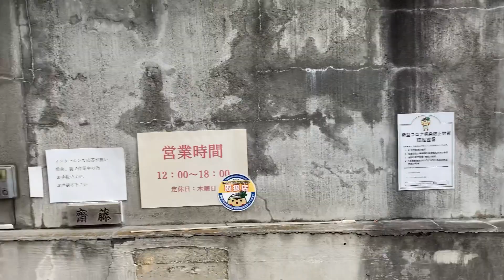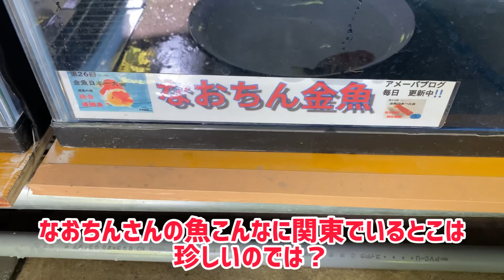【金魚店訪問】関東で上物の弥富金魚を！【Gold Fish room 龍金さん】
龍金さん　ブログ

龍金さん　Twitter

〒328-0075 栃木県栃木市箱森町１１−５０